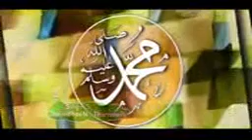Unaif kuttiadi Mapila pattu album